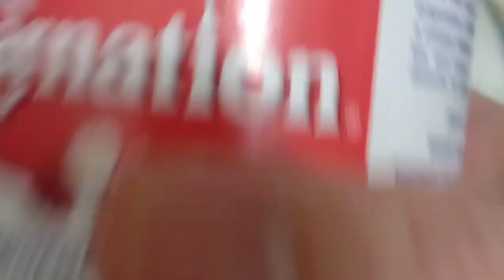MY TASTY PAN CAKE